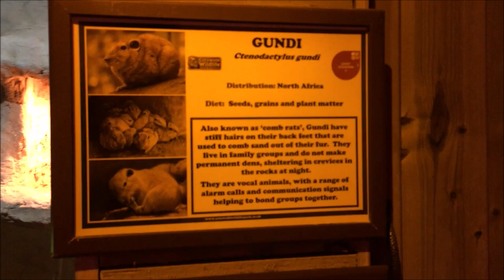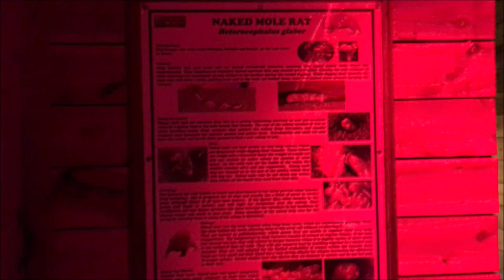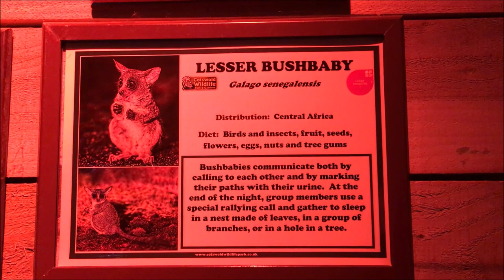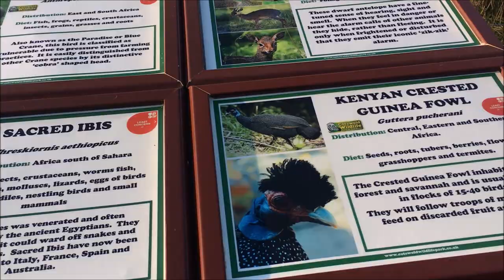Little Africa at Cotswold Wildlife Park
Today I'll be showing you the 'Little Africa' exhibit at Cotswold Wildlife Park! This complex houses lot of small critters from the continent Africa!

In this video I will do a full tour of the complex, showing you all of the animals and enclosures!